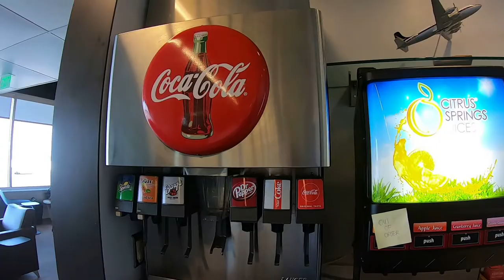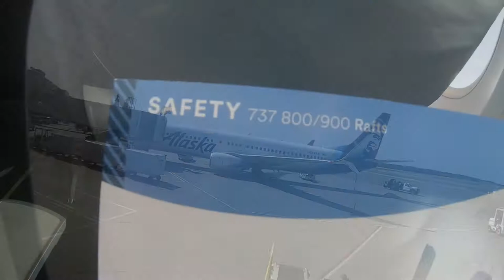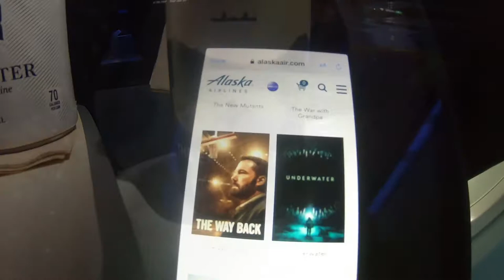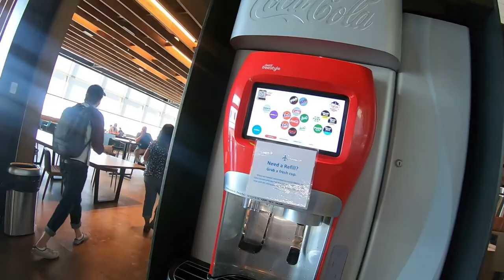Trip Vlog/Review of Alaska Airlines 737-900 First Class, Alaska’s lounges in Anchorage and Seattle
In this video we tour/review Alaska Airlines lounge at Anchorage airport, then do a flight review of the First Class 737-800/900 from Anchorage to Seattle.  Next is the tour of Seattle/Tacoma Alaska lounge and recap at the end.   Overall, I was very impressed.

We enjoy having you along on our travels whether it be it visiting other countries, hiking, reviewing flights, cruises and hotels, I hope you enjoy it.

Primary camera is a Nikon Coolpics
Waterproof camera is a GoPro Hero 8 HD